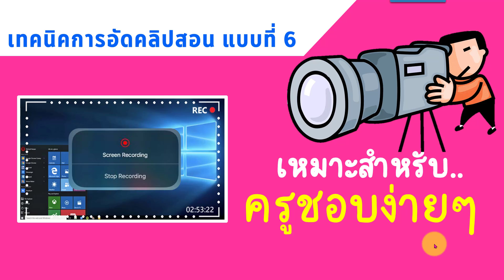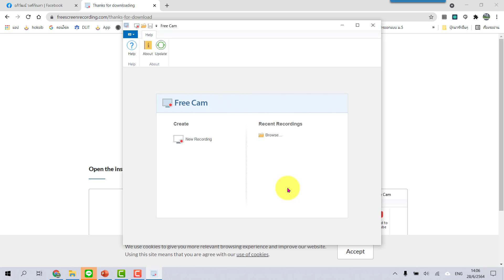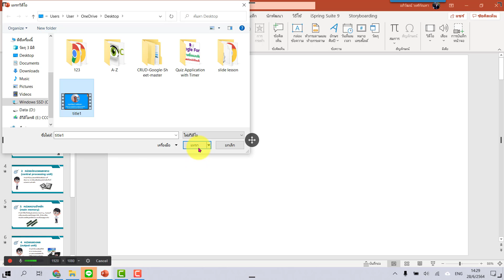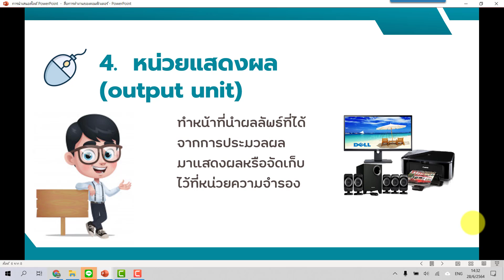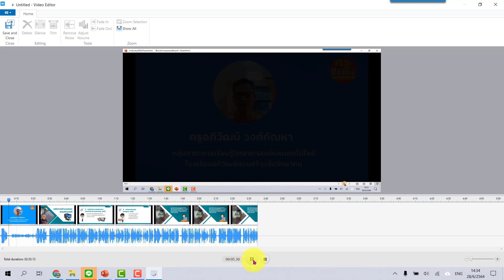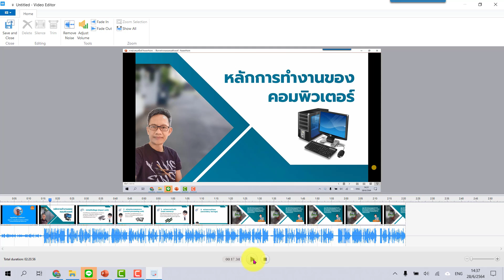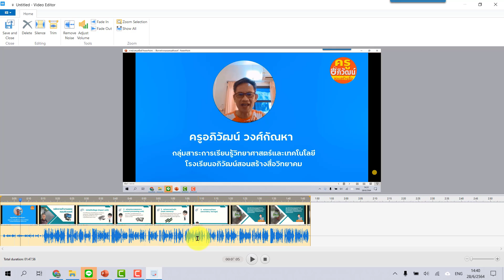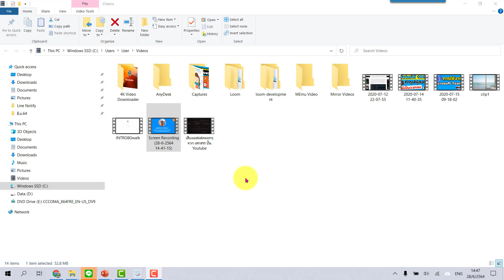เทคนิคการอัดคลิปสอน แบบที่ 6 สำหรับคุณครูชอบแบบง่ายๆ แต่ได้ผลงานระดับเยี่ยมยอด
ชื่อบัญชี นายอภิวัฒน์ วงศ์กัณหา
หรือพร้อมเพย์ 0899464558
😍เพื่อให้ผมมีกำลังใจในการทำคลิปดี ๆ ออกมาเรื่อย ๆ นะครับ